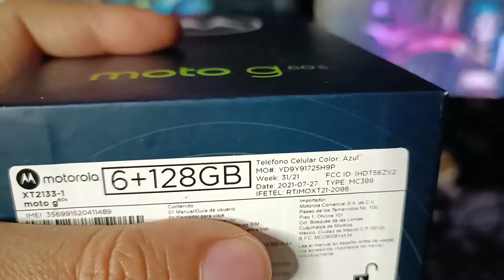unboxing moto g60s